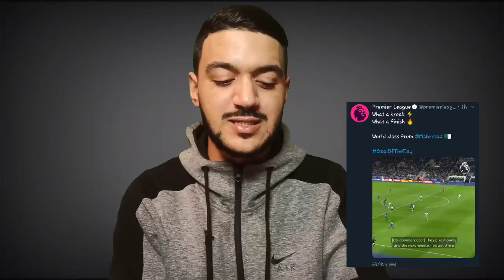غوارديولا يتجاهل محرز مجددا قبل مباراة توتنهام | تصريح محرز عن غوارديولا | ميلان تفاجئ بن ناصر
بيب غوارديولا يتجاهل رياض محرز مجددا قبل مباراة توتنهام | ميلان تفاجئ بن ناصر بهذا الخبر

بيب غوارديولا يتجاهل رياض محرز مجددا قبل مباراة توتنهام | تصريح محرز | ميلان تفاجئ بن ناصر